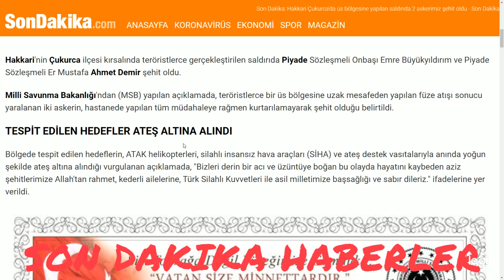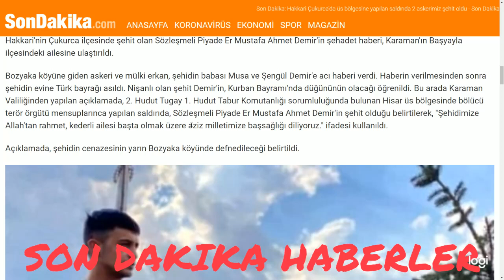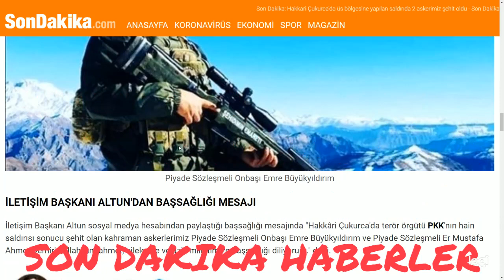Hakkari Çukurca'da üs bölgesine yapılan saldırıda 2 askerimiz şehit oldu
Hakkari Çukurca'da üs bölgesine yapılan saldırıda 2 askerimiz şehit olduSon dakika: Hakkari'nin Çukurca ilçesinde teröristlerce üs bölgesine gerçekleştirilen saldırıda 2 askerimiz şehit oldu. Bölgede tespit edilen hedefler ateş altına alındı.

 Hakkari'nin Çukurca ilçesi kırsalında teröristlerce gerçekleştirilen saldırıda Piyade Sözleşmeli Onbaşı Emre Büyükyıldırım ve Piyade Sözleşmeli Er Mustafa Ahmet Demir şehit oldu.Milli Savunma Bakanlığı'ndan (MSB) yapılan açıklamada, teröristlerce bir üs bölgesine uzak mesafeden yapılan füze atışı sonucu yaralanan iki askerin, hastanede yapılan tüm müdahaleye rağmen kurtarılamayarak şehit olduğu belirtildi.TESPİT EDİLEN HEDEFLER ATEŞ ALTINA ALINDIBölgede tespit edilen hedeflerin, ATAK helikopterleri, silahlı insansız hava araçları (SİHA) ve ateş destek vasıtalarıyla anında yoğun şekilde ateş altına alındığı vurgulanan açıklamada, "Bizleri derin bir acı ve üzüntüye boğan bu olayda hayatını kaybeden aziz şehitlerimize Allah'tan rahmet, kederli ailelerine, Türk Silahlı Kuvvetleri ile asil milletimize başsağlığı ve sabır dileriz." ifadelerine yer verildi.
Son Dakika: Hakkari Çukurca'da üs bölgesine yapılan saldırıda 2 askerimiz şehit oldu
KARAMAN'A ŞEHİT ATEŞİ DÜŞTÜHakkari'nin Çukurca ilçesinde şehit olan Sözleşmeli Piyade Er Mustafa Ahmet Demir'in şehadet haberi, Karaman'ın Başyayla ilçesindeki ailesine ulaştırıldı.Bozyaka köyüne giden askeri ve mülki erkan, şehidin babası Musa ve Şengül Demir'e acı haberi verdi. Haberin verilmesinden sonra şehidin evine Türk bayrağı asıldı. Nişanlı olan şehit Demir'in, Kurban Bayramı'nda düğününün olacağı öğrenildi. Bu arada Karaman Valiliğinden yapılan açıklamada, 2. Hudut Tugay 1. Hudut Tabur Komutanlığı sorumluluğunda bulunan Hisar üs bölgesinde bölücü terör örgütü mensuplarınca yapılan saldırıda, Sözleşmeli Piyade Er Mustafa Ahmet Demir'in şehit olduğu belirtilerek, "Şehidimize Allah'tan rahmet, kederli ailesi başta olmak üzere aziz milletimize başsağlığı diliyoruz." ifadesi kullanıldı.Açıklamada, şehidin cenazesinin yarın Bozyaka köyünde defnedileceği belirtildi.
Şehit Mustafa Ahmet Demir
ŞEHİT EMRE BÜYÜK YILDIRIM'IN AİLESİNE ACI HABER VERİLDİŞehit askerlerden Piyade Sözleşmeli Onbaşı Emre Büyükyıldırım'ın acı haberi, memleketi Malatya'nın Yazıhan ilçesine bağlı Erencek Mahallesi'ndeki babaevine ulaştı. Yazıhan Kaymakamı Güher Sinem Büyüknalçacı, acı haberi şehidin ailesine verdi. Şehit Piyade Sözleşmeli Onbaşı Emre Büyükyıldırım'ın nişanlı olduğu ve yakın zamanda yapılacak düğün için hazırlık yaptığı öğrenildi.
Piyade Sözleşmeli Onbaşı Emre Büyükyıldırım
İLETİŞİM BAŞKANI ALTUN'DAN BAŞSAĞLIĞI MESAJIİletişim Başkanı Altun sosyal medya hesabından paylaştığı başsağlığı mesajında "Hakkâri Çukurca'da terör örgütü PKK'nın hain saldırısı sonucu şehit olan kahraman askerlerimiz Piyade Sözleşmeli Onbaşı Emre Büyükyıldırım ve Piyade Sözleşmeli Er Mustafa Ahmet Demir'e Allah'tan rahmet, ailelerine ve aziz milletimize başsağlığı diliyorum." dedi.